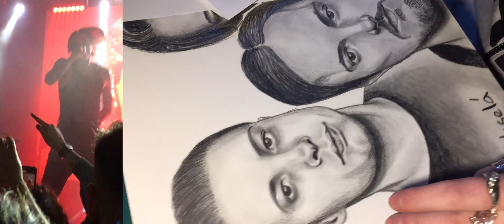Bad Omens - Drawing process + Concert videos (11.2.2023 - Prague, CZ)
ENG

Hi :)
This is the full process of portrait drawing of the band Bad Omens. I also added some concert clips that I filmed on 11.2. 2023 in Prague. There are only some songs in the video - the band played much more of them.

CZ

Zdravím :)
Tohle je celý proces kresby portrétu skupiny Bad Omens. Do videa jsem přidala i několik svých záznamů z koncertu, který jsem navštívila 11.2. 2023 v Praze.  Ve videu je jen několik písní, kapela jich zahrála mnohem více.

Pokud vás zajímá má tvorba, můžete mě sledovat na mých hlavních sociálních sítích:

Děkuji za shlédnutí videa :)